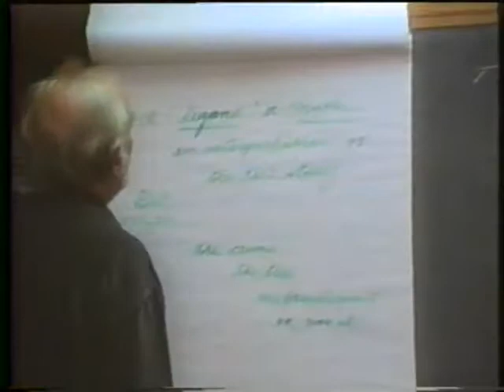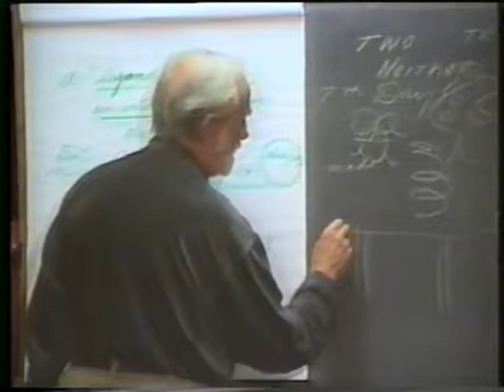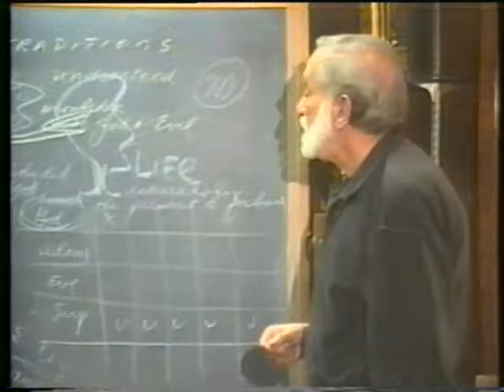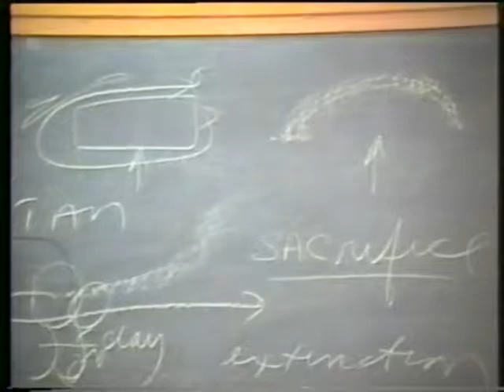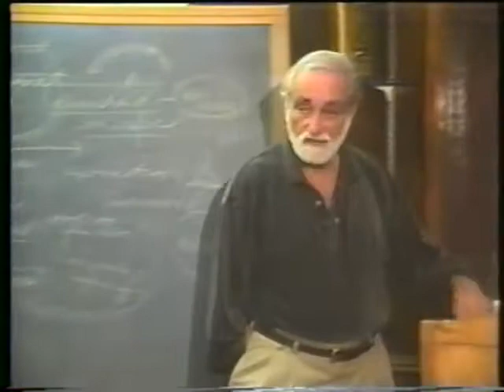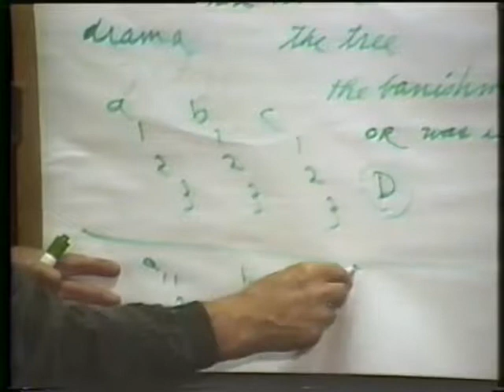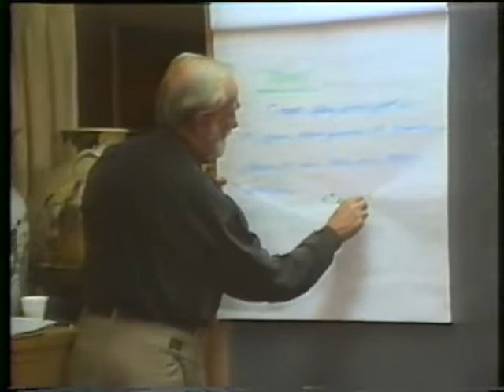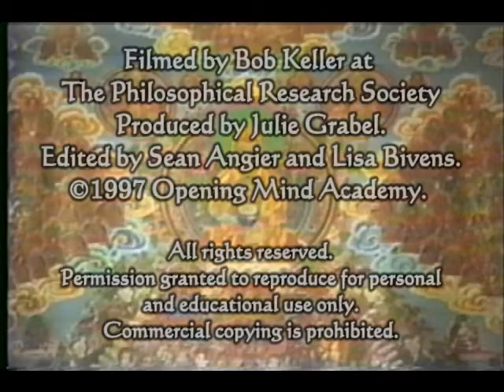1997-11-25 NSPRS 077 - The Garden of Eden and Prometheus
Pierre Grimes and the Noetic Society -- 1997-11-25 NSPRS 077 - The Garden of Eden and Prometheus